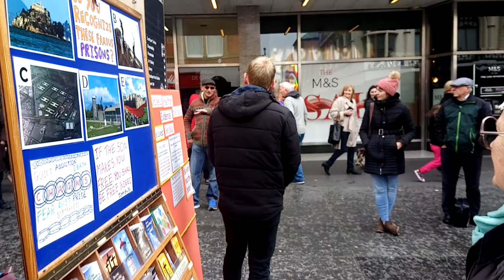Atheist vs Street Preacher - Street Preaching Debate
Atheist vs street preacher debate with a big crowd to listen to the street preaching and atheistic arguments. Atheism vs Christianity with street preacher Joe Kirby from Off The Kirb Ministries.